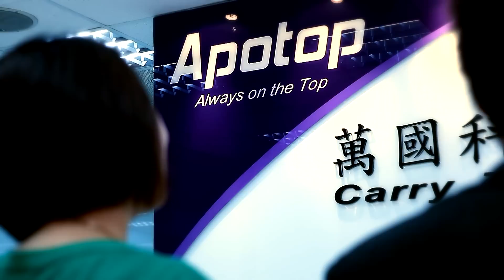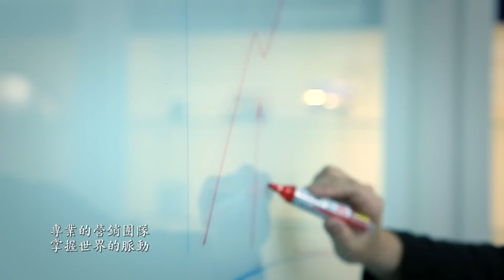萬國科技公司簡介